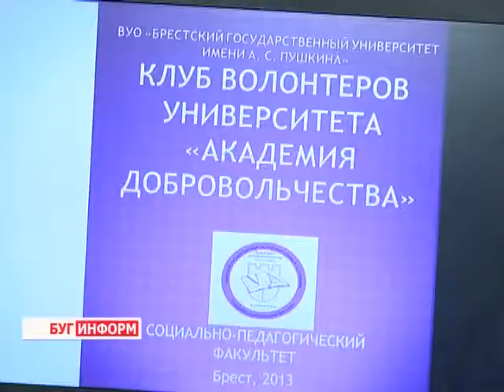2013-11-27 г. Брест Телекомпания "Буг-ТВ". «100 идей для Беларуси» - региональный форум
«100 идей для Беларуси» -  региональный форум молодежных инициатив.
Стимулирование молодёжной инициативы - одно из ведущих направлений белорусской политики. Свежий взгляд плюс новаторские идеи рождают гениальные научные открытия, которые способствуют активному развитию всех сфер жизни человека.
Проект Белорусского республиканского союза молодёжи «100 идей для Беларуси» направлен на активизацию инновационной деятельности, а также создание и продвижение конкретных проектов и перспективных научно - технических разработок. Уже второй год подряд эта инициатива собирает креативных и инициативных молодёжных лидеров со своими идеями и задумками.